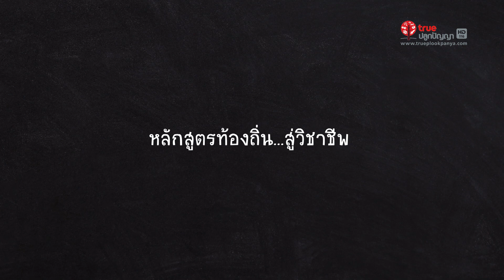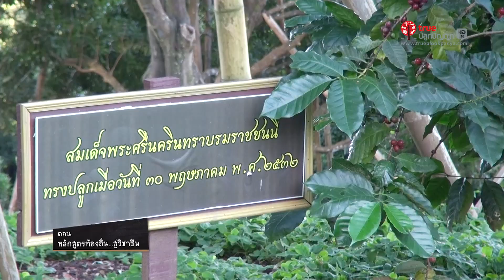"ครูคลับ คลับของคุณครู" ปี 3 ตอนที่ 5 หลักสูตรท้องถิ่นสู่วิชาชีพ